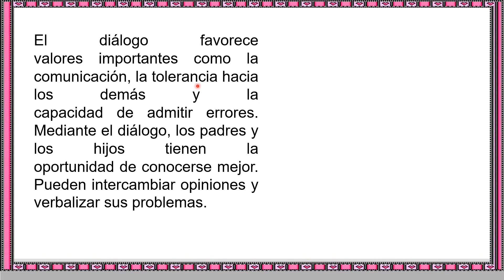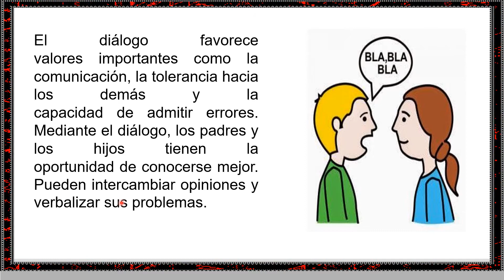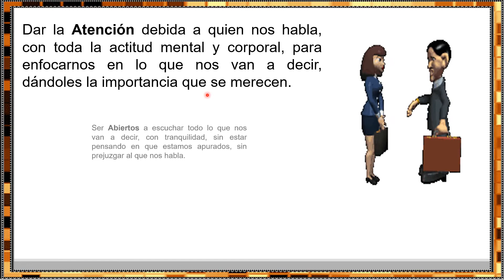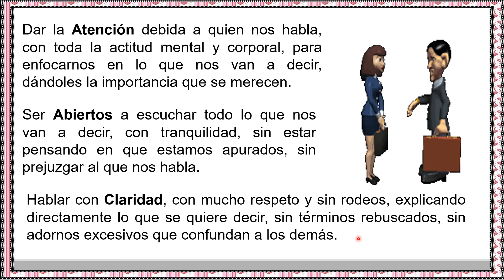P5 : Lenguaje - Saber dialogar